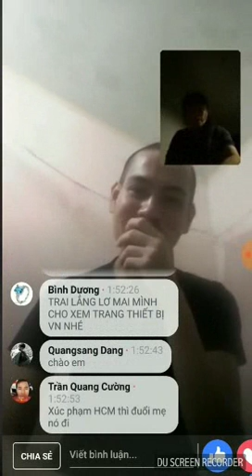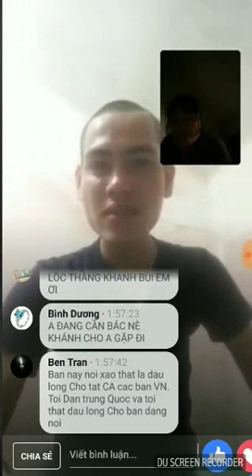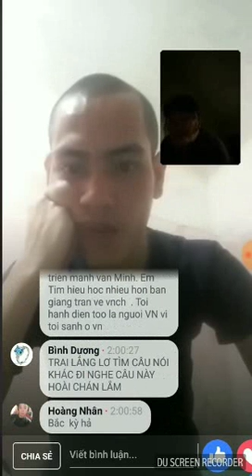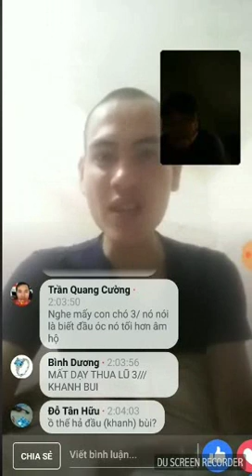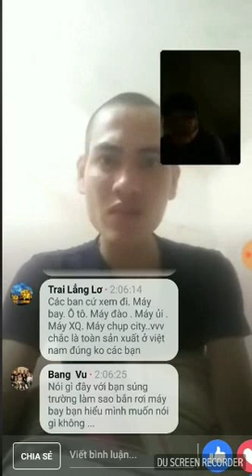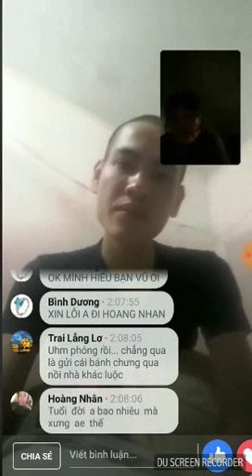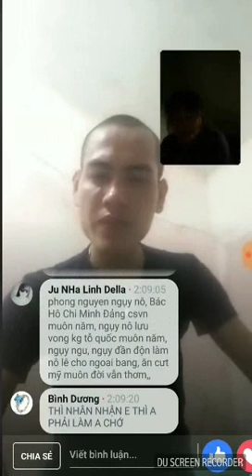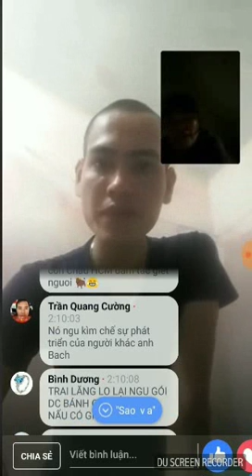Bà giúp việc Đài Loan: Ai cấp tiền cho Nam, Hợp xây biệt thự bạc tỷ, Lê Dũng Vova tậu xe hơi?